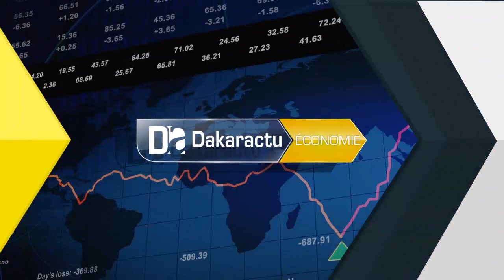TOURNEE TABASKI 2020: Le MEPA se felicite du respect des mesures barrieres, rassure les Dakarois